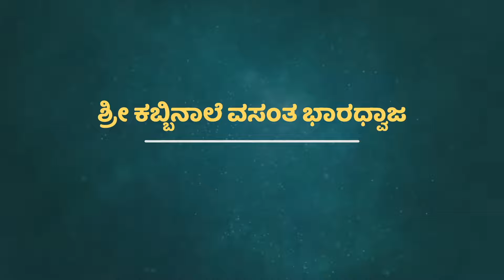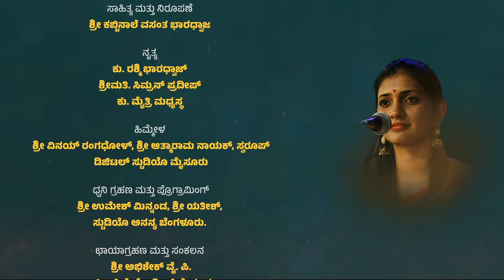Kannada Navadurga Stotra | Day 9 - SIDDHIDAATRI | Ashwini TN | Aantarya Academy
ಸಂಗೀತ, ಪರಿಕಲ್ಪನೆ ಮತ್ತು ನಿರ್ದೇಶನ
ಅಶ್ವಿನಿ ಟಿ ಎನ್

ಸಾಹಿತ್ಯ ಮತ್ತು ನಿರೂಪಣೆ
ಶ್ರೀ ಕಬ್ಬಿನಾಲೆ ವಸಂತ ಭಾರಧ್ವಾಜ

ನೃತ್ಯ
ಕು. ರಶ್ಮಿ ಭಾರಧ್ವಾಜ್
ಶ್ರೀಮತಿ. ಸಿಮ್ರನ್ ಪ್ರದೀಪ್
ಕು. ಮೈತ್ರಿ ಮಧ್ಯಸ್ಥ

ಹಿಮ್ಮೇಳ
ಶ್ರೀ ವಿನಯ್ ರಂಗಧೋಳ್, ಶ್ರೀ ಆತ್ಮಾರಾಮ ನಾಯಕ್, ಸ್ವರೂಪ್ ಡಿಜಿಟಲ್ ಸ್ಟುಡಿಯೊ ಮೈಸೂರು

ಧ್ವನಿ ಗ್ರಹಣ ಮತ್ತು ಪ್ರೊಗ್ರಾಮಿಂಗ್
ಶ್ರೀ ಉಮೇಶ್ ಮಿನ್ನಂಡ, ಶ್ರೀ ಯತೀಶ್,
ಸ್ಟುಡಿಯೊ ಅನನ್ಯ ಬೆಂಗಳೂರು.

ಛಾಯಾಗ್ರಹಣ ಮತ್ತು ಸಂಕಲನ
ಶ್ರೀ ಅಭಿಶೇಕ್ ವೈ. ಪಿ.
ಲಾಸ್ಟಿಂಗ್ ಮೆಮೋರೀಸ್ ಮೈಸೂರು.

ಗ್ರಾಫಿಕ್ ಚಿತ್ರಣ ಮತ್ತು ಸಂಕಲನ
ಶ್ರೀ ಸಂದೇಶ್, ದಿ ರಂಗು, ಮೈಸೂರು.

ಸ್ಥಳ ಕೃಪೆ
ಶ್ರೀಮತಿ ಸುಹಾಸಿನಿ ಕೌಲಗಿ, ಅಭಿವ್ಯಕ್ತಿ ಸ್ಕೂಲ್ ಆಫ್ ಆರ್ಟ್ ಆಂಡ್ ಕಲ್ಚರ್, ಬೋಗಾದಿ, ಮೈಸೂರು.

ಕೃತಜ್ಞತೆ
ಶ್ರೀ ಸಮೀರ್ ರಾವ್

ದಸರಾ ಛಾಯಾಗ್ರಹಣ ತುಣುಕುಗಳು - ಶ್ರೀ ಶ್ರೇಯಸ್ ದೇವನೂರ್.

ನವದುರ್ಗಾ ಸ್ತೋತ್ರ:
೯. ಸಿದ್ಧಿದಾತ್ರಿ
ಸಿದ್ಧಗಂಧರ್ವನುತೆ ಸರ್ವಮಂಗಳಚರಿತೆ
ವೃದ್ಧಶ್ರವಾದಿ ಮನುಮುನಿ ಪೂಜಿತೆ |
ವಿದ್ಯಾವಿಶಾರೆದೆಯೆ ವಿಜಯ ವಿಶ್ವಂಭರೆಯೆ
ಸಿದ್ಧಿದಾತ್ರಿಯೆ ಸಿರಿಯೆ ನಿನಗೆ ನಮನಂ ||

Music, Concept, Direction: Ashwini T N
Lyrics & Compering : Shree Kabbinale Vasanta Bharadhwaja

Singing : Ashwini TN
Dance : Kum. Rashmi Bharadhwaj,
Smt. Simran Pradeep,
Kum. Maitri Madhyastha

Orchestration and Tabala : Shree Vinay Rangadhol and Shree Athmaram Nayak, Swaroop Studio Mysore.

Mixing and Mastering: Sri Umesh Minnanda and Sri Yatheesh,
Studio Ananya, Bengaluru

Videography and Editing: Sri Abhishek YP
Lasting Memories, Mysuru

Graphics and editing:  Shree Sandesh, The Rangu, Mysuru

Location Courtesy: Smt. Suhasini Kaulagi, Abhivyakti School of Art and Culture, Bogadi, Mysuru

Special Thanks: Shree Sameer Rao.

Dasara footages: Sri Shreyas Devanoor.

Navadurga Stotra:
9. Siddhidaatri
Siddhagandharvanute Sarvamangala Charite
Vruddhashravadi Manumuni Pujite |
Vidyavisharadeye Vijaya Vishwambhareye
Siddhidaatriye Siriye Ninage Namanam ||